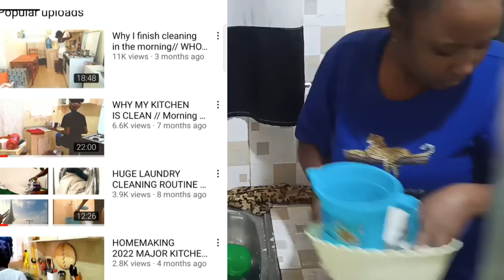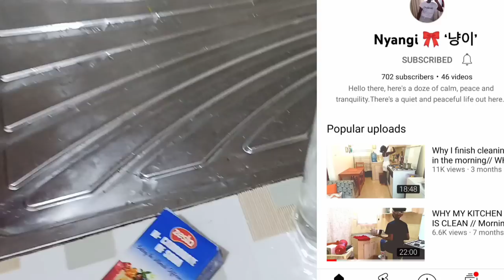10 Everyday Habits for Maintaining a Clean and Organized Home /Tips for keeping Home Clean